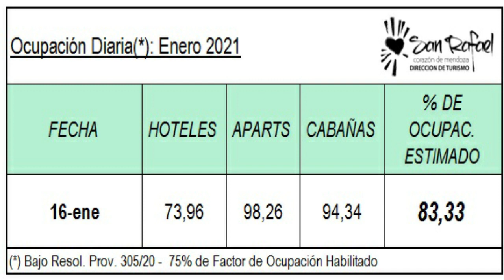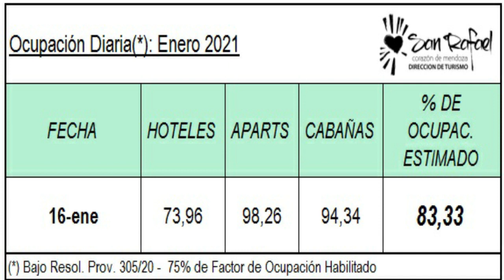OTRA VEZ EN EL PODIO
El Director municipal de Turismo, Javier Muñoz, nos informa con altas expectativas los números de turistas obtenidos y cómo influye esto en el ámbito del turismo.